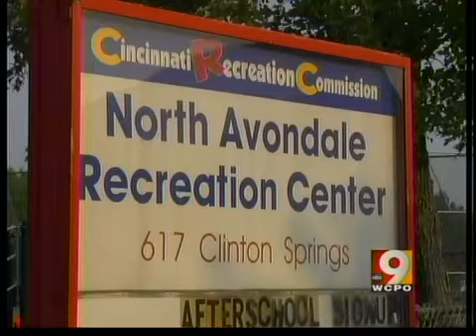Do citizens have right to bring cameras to public event?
An officer took two cameras from people attending a town hall meeting where Congressman Steve Chabot was speaking.